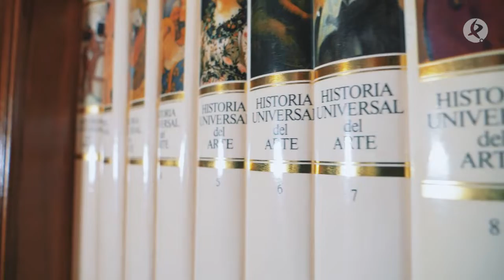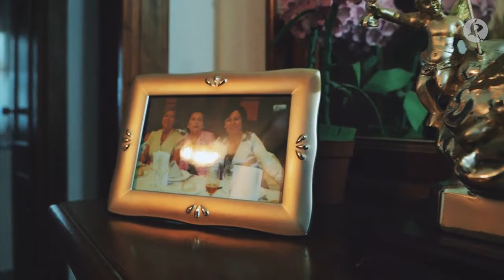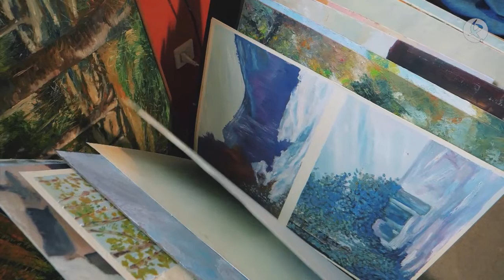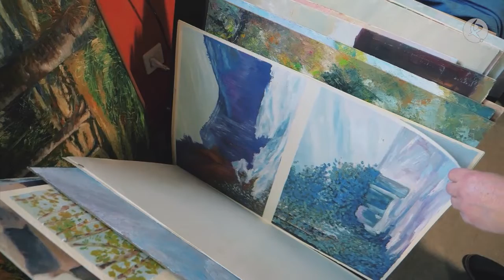El homenaje de Antonio a su Córdoba natal en su casa de Sierra de Fuentes | Esta es mi casa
Antonio es pintor, escritor, padre de cinco hijos y abuelo de tres nietos, catedrático de Veterinaria… y cordobés. Todas esas facetas tienen un espacio en esta monumental vivienda situada a las afueras de Sierra de Fuentes.